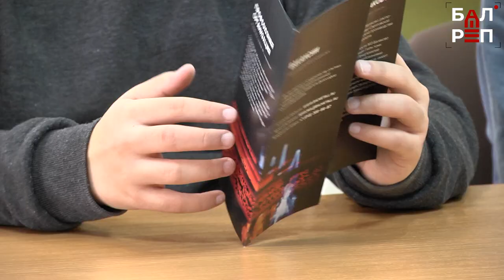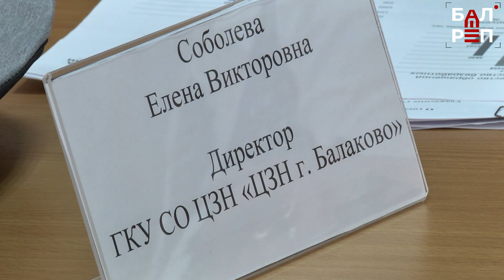Оплачиваемая практика и хороший соцпакет: на МЗ Балаково ждут молодых специалистов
Металлургический кластер в Балаковском районе развивается очень активно. Ежегодно на МЗ Балаково увеличивается число сотрудников, а впереди – расширение производства, а это – новые рабочие места.
На металлургическом заводе появятся новые направления, которые потребуют привлечения большого количества специалистов совершенно разных специальностей. Поэтому в ходе круглого стола в Балаковском политехническом техникуме студентов не только пригласили на практику на завод, но и рассказали о том, что эта практика будет оплачиваемая.